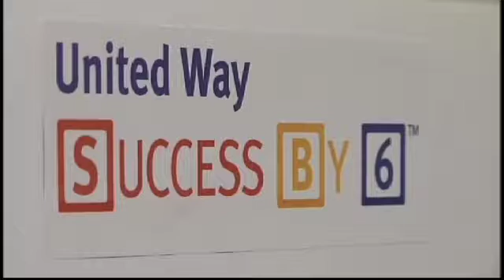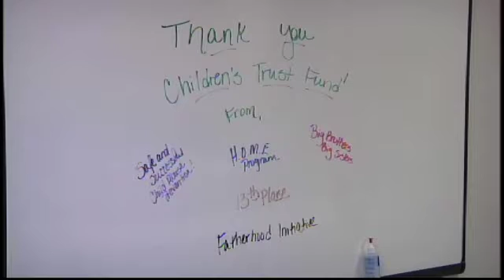Local Community Receives Large Contribution